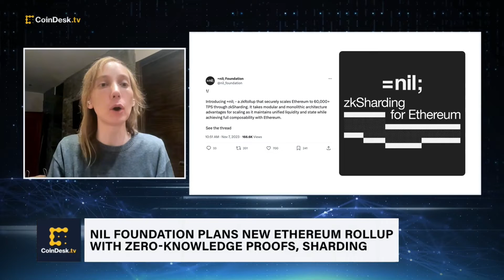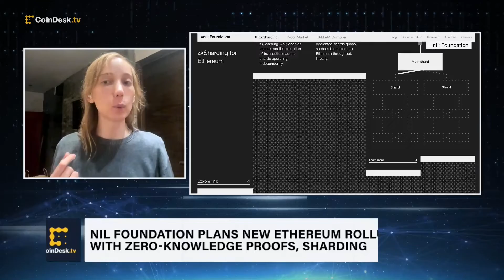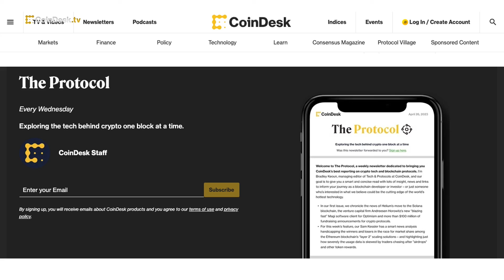Nil Foundation CEO on New Ethereum Rollup With Zero-Knowledge Proofs, Sharding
Ethereum research and development firm =nil; Foundation says its new Ethereum rollup will be the first ZK rollup that enables sharding. =nil; Foundation CEO and co-founder Misha Komarov discusses what this means for the Ethereum community and the broader blockchain ecosystem.